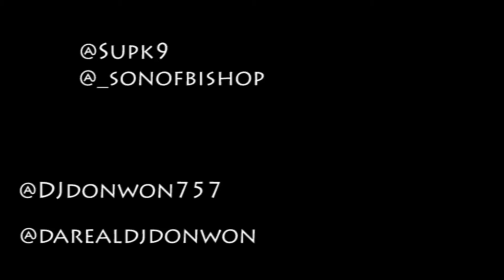Wu from B.M.G. kills Freesyle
Wu from B.M.G. Goes Ham on Stage